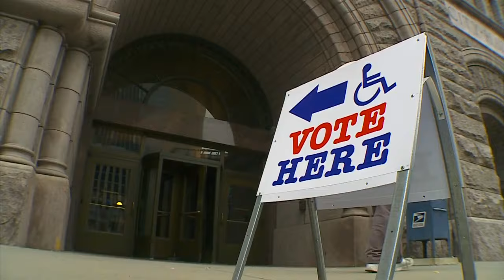Talking Points: Division In The Republican Party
Former Gov. Tim Pawlenty said last week he does not agree with everything Donald Trump stands for but will support him, Esme Murphy reports. WCCO 4 News Weekends - May 8, 2016